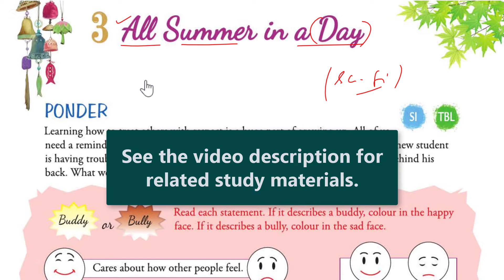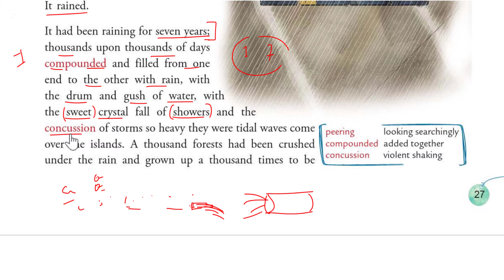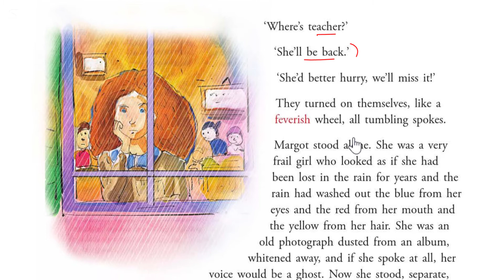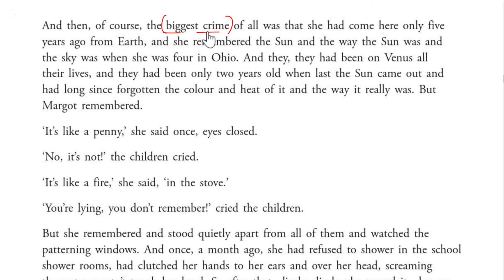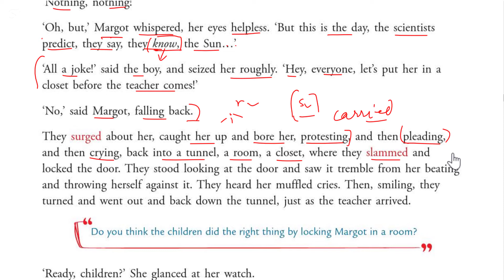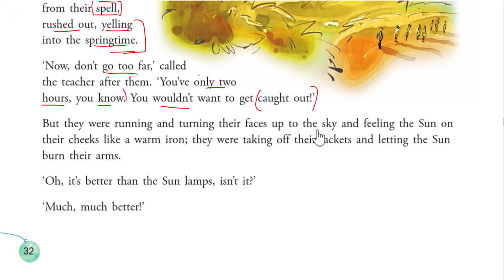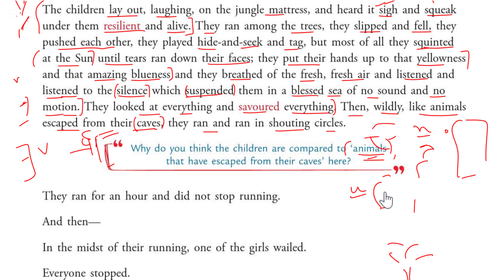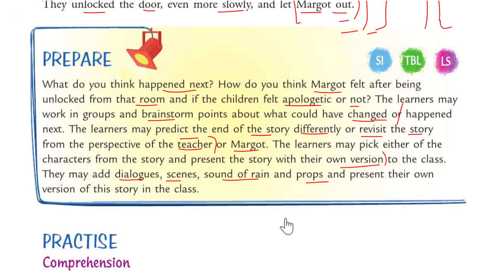All Summer in a Day Class 8 English , explained in Hindi, Wind Chimes Madhuban Publication-Ajeet Sir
'All Summer in a Day' is a science-fiction writen by great sci-fi writer Ray Bradbury. The story is set on Venus where the shines only for two hours after a long period of seven years of raining. The story revolves around the character Margot who remains sad and missing the sun she saw when she was on the earth. Other children did not treat her well because they did not beliieve on her descriptions of the sun. They even shut her in a closet. Watch the video to get at the full story.